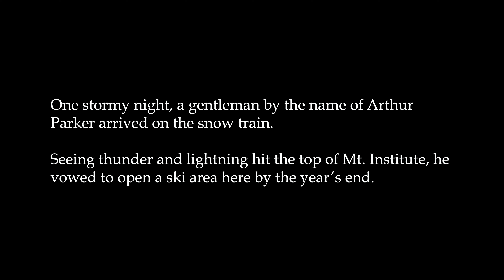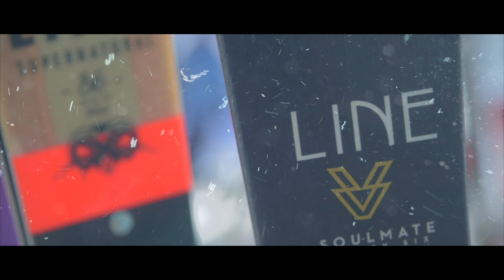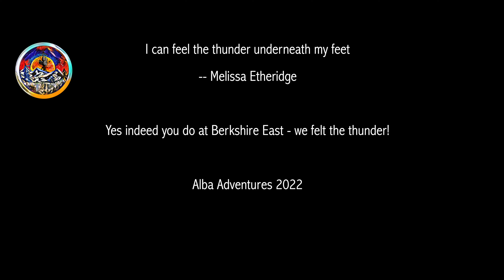Classic New England Skiing In The Berkshires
Hi Ski and Ride Friends,

We are happy to finally announce our First Film Short of Winter  2021/22.  This is our 9th Year!  We cannot believe time has flown by!

The past 2 years certainly have been challenging, haven't they? While we have not been getting out on the slopes as much as we would like, when we do we try to make every moment count.  We miss seeing many of you, and do hope that we can all be together soon. We do hope that you and your family and friends have been able to share time on the hill.

While we have not produced as many films, we are putting quality over quantity in our works.  If you have watched any of our short films before, you know that we try to find something special, that makes each mountain unique that we showcase.  These shorts will show you a glimpse of what it is like to ski or ride there and its mountain culture.  Unlike last season’s theme of fantasy, this short film is one filled with mostly true historical facts.  While this is not a documentary in the literal sense, this piece continues to use the Alba Adventure style of capturing cinematic film shots, using Ray’s Master editing skills and marrying together music with a poetic narration.

Without further ado, please enjoy this Friday Night Premiere of “THUNDER MOUNTAIN”. We hope you will fall in love with this Classic New England Mountain as much as we have.

Ski Ya Soon!
Ray, Alicia, Sandro and Nevada
Alba Adventures

P.S. For the full effect of our films, don’t forget to TURN UP THE VOLUME!

Thank You To: Berkshire East Jon Schaefer Skiology Matt  Brad Fahsel

A special thank you to The Gorman Family (Shain, Colin and Rit) for letting total strangers film you

Thank you to our advisory for your valuable comments: Tom Thrash, Luc Skypowder, Tim Meyer, Stuart Winchester, Adam Sullivan and Brian Schneider

We would also like to thank: Ski Rex Media, Skiology Northeast, The Storm Skiing Journal, NASJA Snow Media, High Falutin' Ski Bums